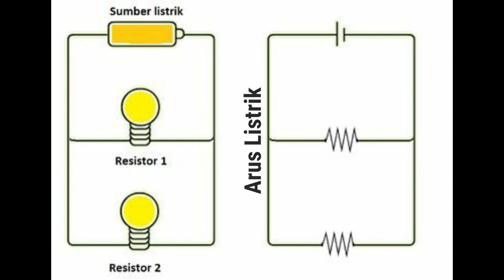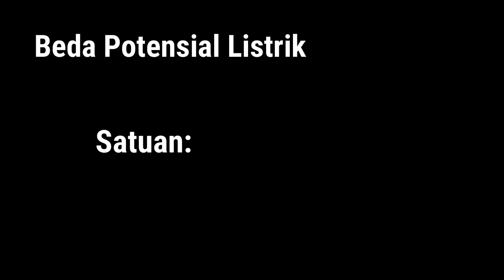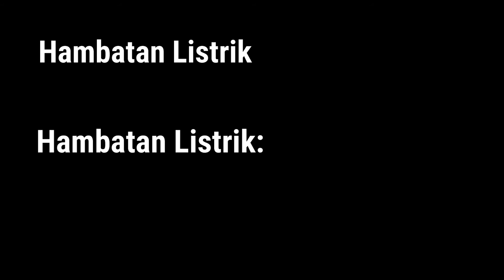Ujian Praktek Fisika-Prakarya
Video percobaan tentang rangkaian listrik dan penjelasannya